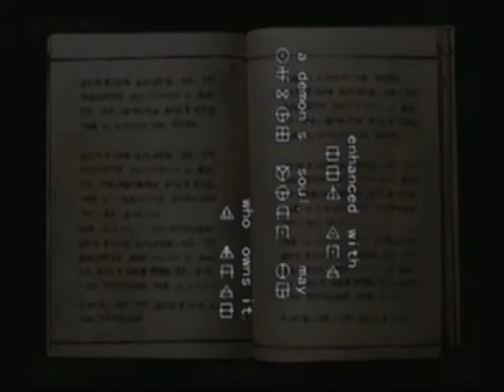Let's Play Onimusha: Warlords- Part 18, More death? Sounds bad.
And well, here goes my life. Over and over again.